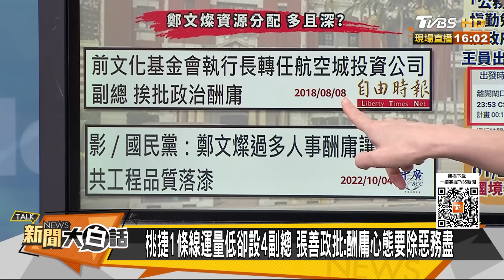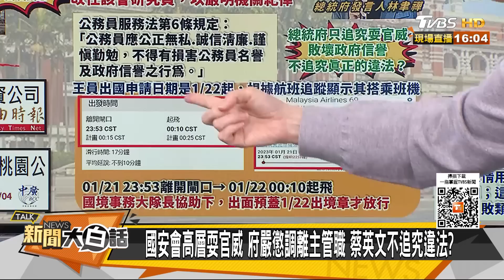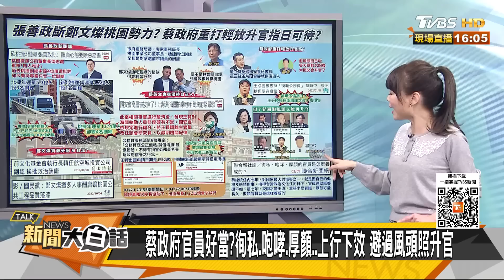張善政揭鄭文燦桃捷虧34億 蔡英文愛用徇私咆哮厚顏官？ 新聞大白話@tvbstalk 20230209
本集來賓：謝寒冰、單厚之、黃暐瀚